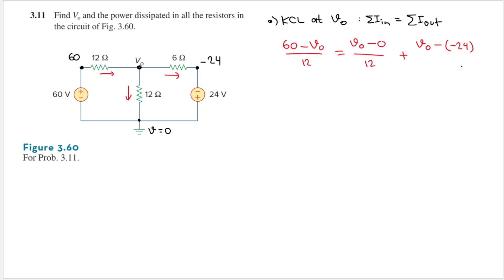Problem 3.11 - Fundamental of Electric Circuits (Sadiku 2020) 7th Ed - Nodal Analysis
3.11 Find Vo and the power dissipated in all the resistors in the circuit of Fig. 3.60.